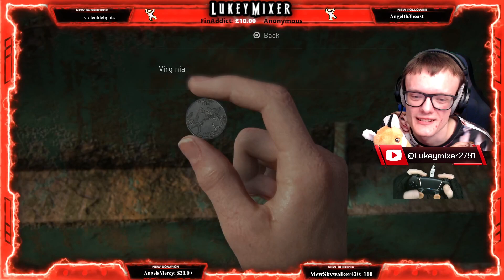♿[PS5] TLOU Part 2: [Hard] Death Per Chapter [Part 119] ♿